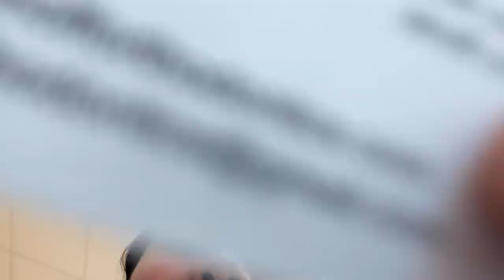20 MONTH BRACES APPOINTMENT: DOUBLE POWER CHAIN ON UPPER TEETH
Hello!! I’m am very excited to let you guy’s know I have an official date of when my braces are off!! I have 2 more videos after this one and I will be all caught up! I hope you enjoy and I will see you in my next one very soon!